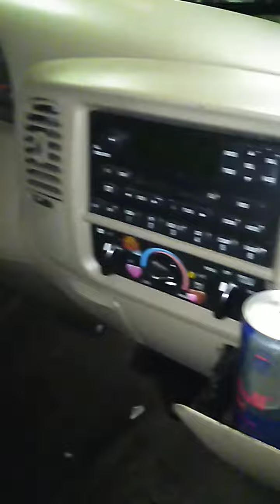Buscando Donna's de noche